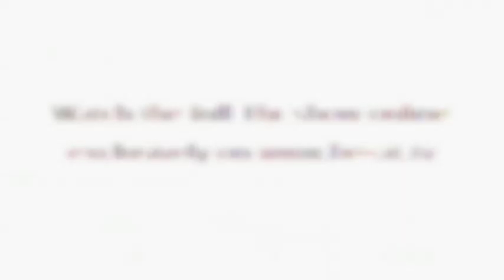Chicane - Offshore (Brought to you by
Chicane's infamous track 'Offshore' performed at the Carling Academy Islington, London and brought to you exclusively

To see the full 1 hr live set please go